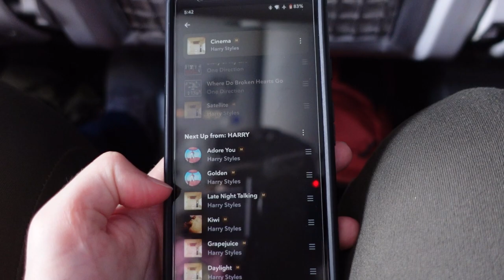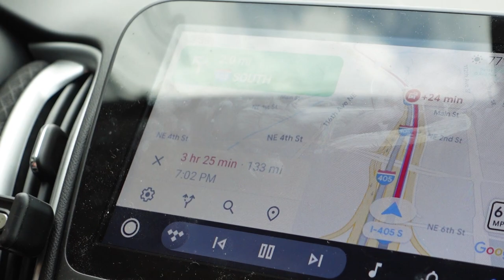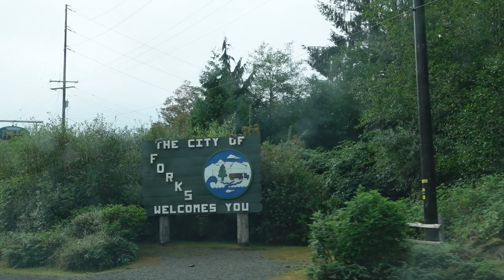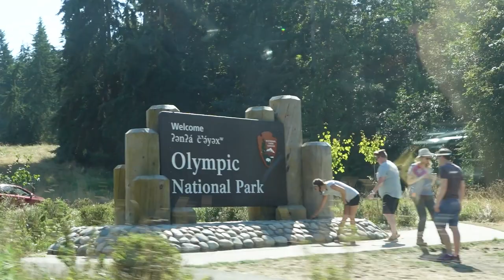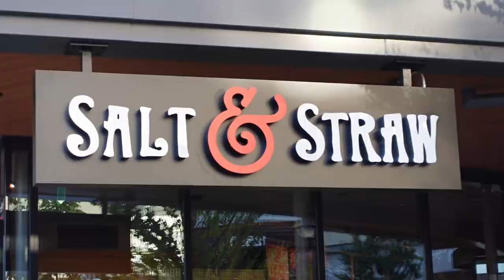Visiting Olympic National Park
Come along with me to visit my brother in Seattle and explore Olympic National Park! Filmed in August, 2022.